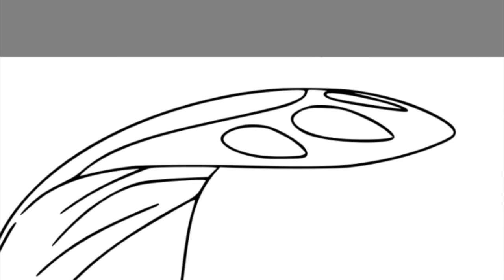Terraspin Ben 10 Coloring Pages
Today's video is all about how I digitally color Terraspin Ben 10. I had so much fun coloring this page.

The tablets I'm using:
🖍️ Similar Coloring Book: